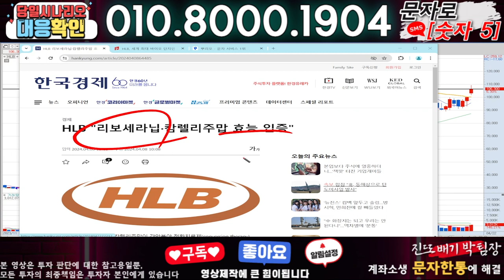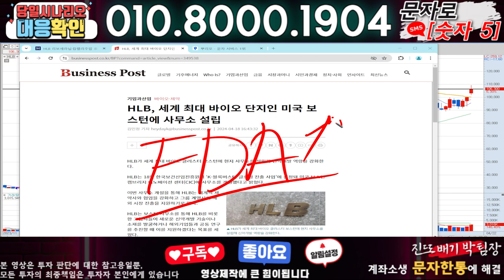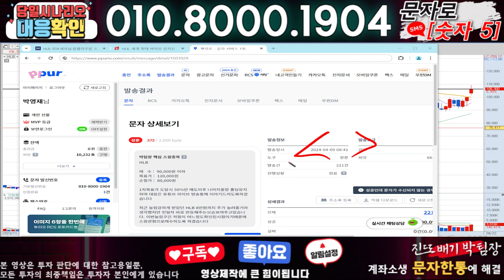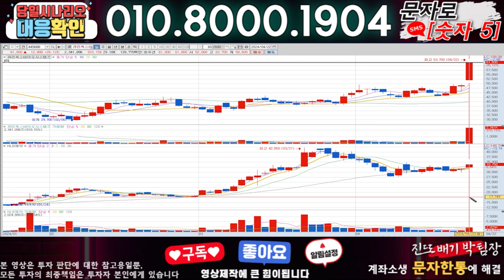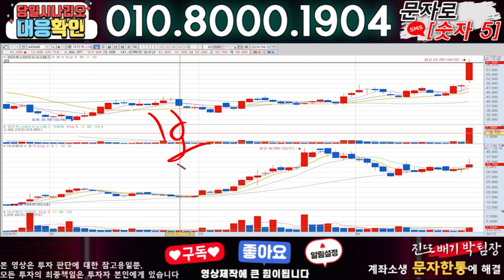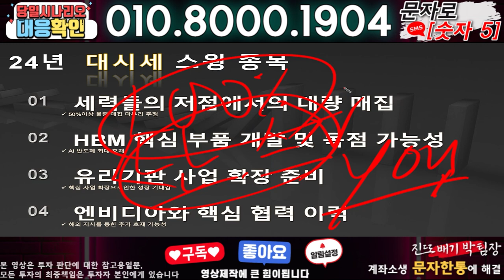HLB ) 3분전 기습속보-공식입장발표!! 무슨일인가?